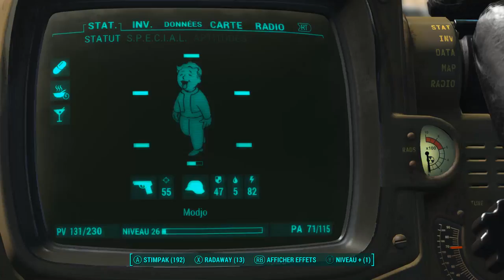Fallout 4: Oh mon dieu la Reine du Fort !!(Let's play FR 2015)/Part 1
Voilà un combat digne de ce nom !! ;)

N'ayant plus de matériel de communication ( Caméra et Micro ) je tenais a m'excuser , patience pour le coup je viens de commencé ma playlist, mai sa arrive bientôt ;)